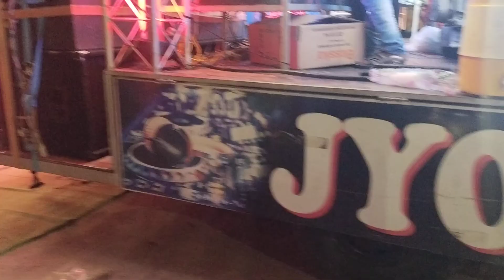May 10, 2022